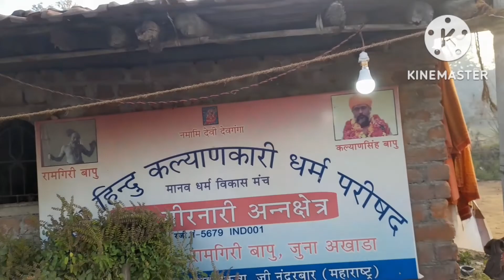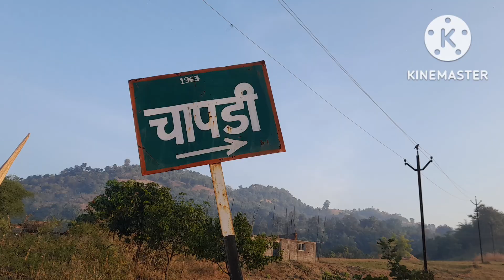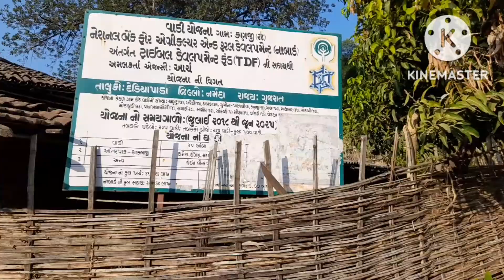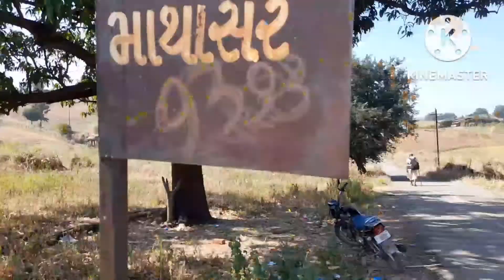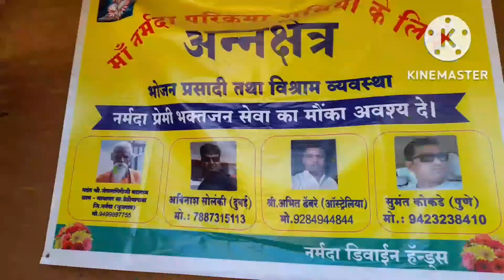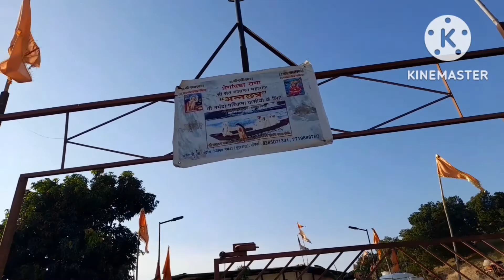NARMADE KINARI-SUPERVGP62PUNE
NARMADE KINARI
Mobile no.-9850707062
Chanel-SUPERVGP62PUNE